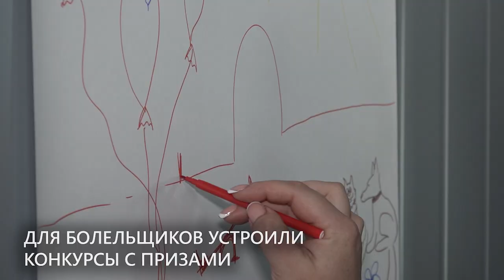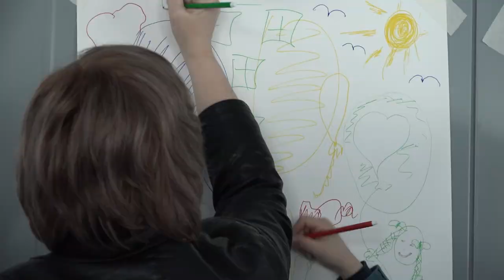Товарищеский матч памяти Юрия Шатунова